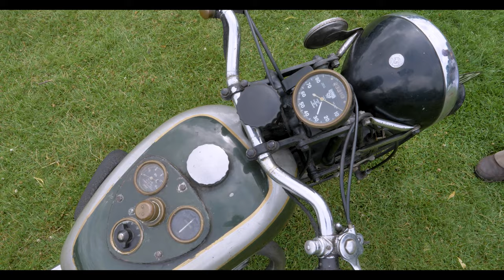Classic Car Show at Ragley Hall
Classicshows.org